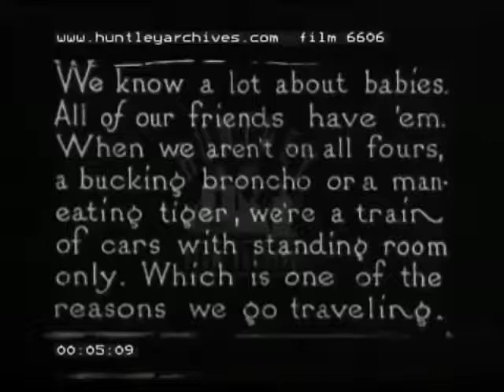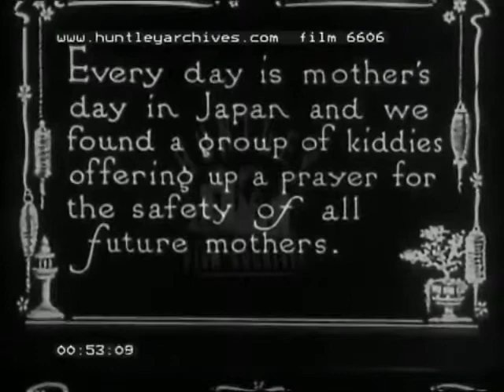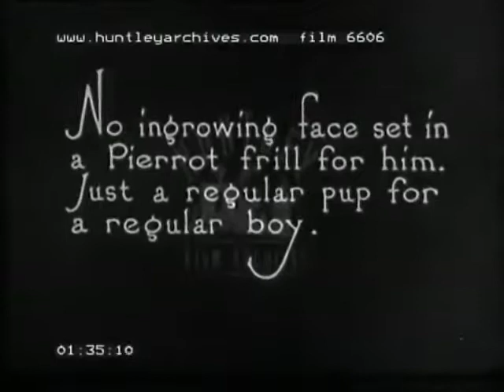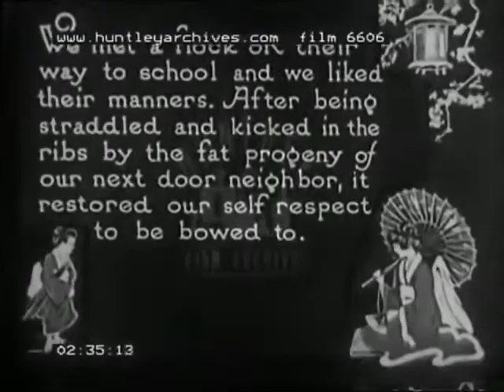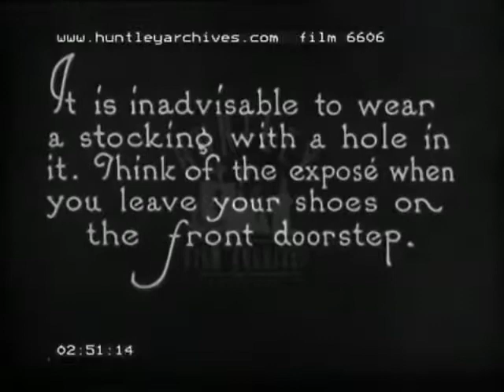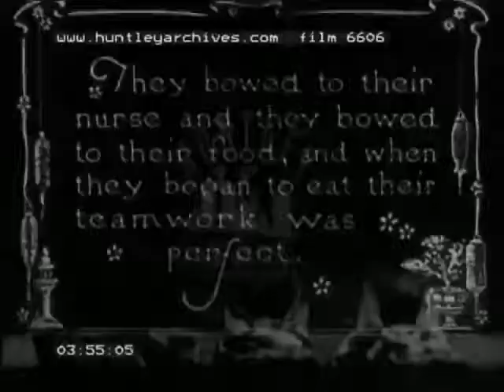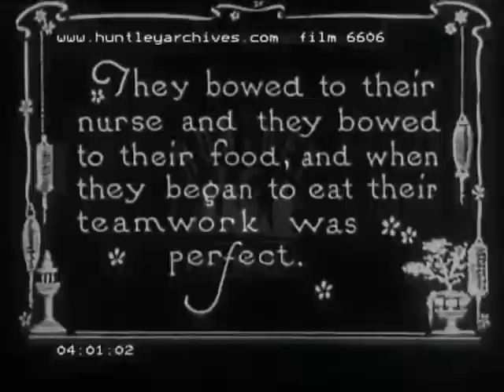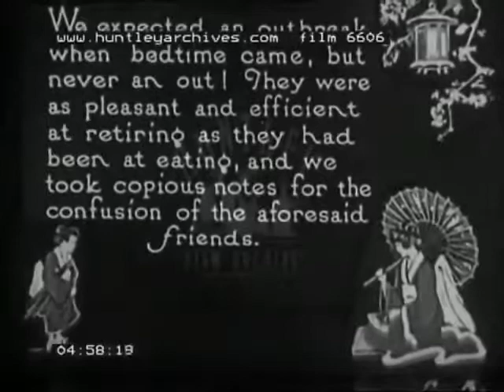Japanese Life, 1920's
This is an old footage of life in Japan in 1920's, remastered from internet public domain archives.

1920's(Late Taisho to Early Showa)

You can see👀 other related videos from below link.